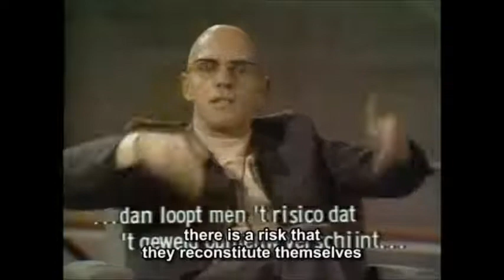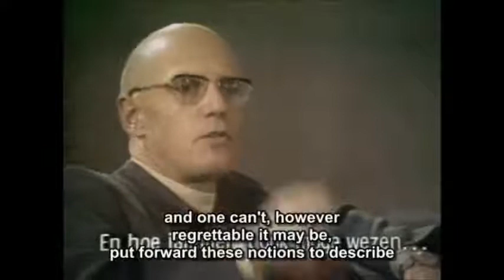"Human Nature: Justice vs. Power" Noam Chomsky / Michel Foucault debate (1971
In 1971, American linguist/social activist Noam Chomsky squared off against French philosopher Michel Foucault on Dutch television ... the program was entitled 'Human Nature: Justice Vs. Power' and offered sharp contrasts between the more traditional view of 'human nature' and what would become a postmodernist perspective ... Chomsky, following a rationalist lineage going back to at least Plato, believes that there is a foundational 'nature' and that its positive aspects (love, creativity, recognizing and embracing justice) must be realized, while Foucault remains skeptical of any such notion... for him, the issue is not so much whether 'justice' or 'human nature' 'exists,' but how they have historically (and currently) function in society ... in regard to justice, he says (this is not included in the clips): "... the idea of justice in itself is an idea which in effect has been invented and put to work in different types of societies as an instrument of a certain political and economic power or as a weapon against that power..." The point of any political struggle, for Foucault, is to alter the 'power relations' in which we all find ourselves ...